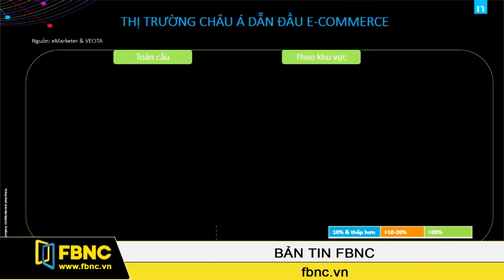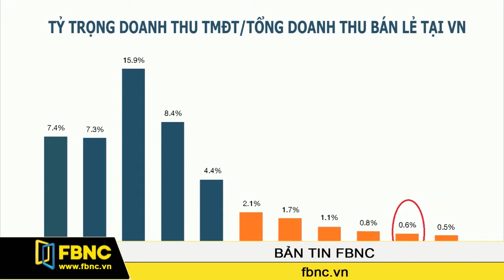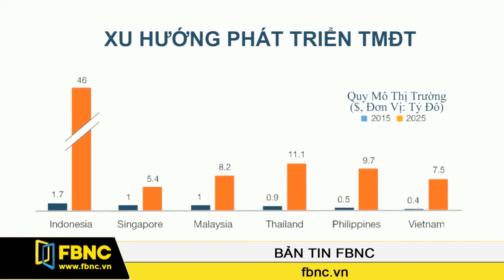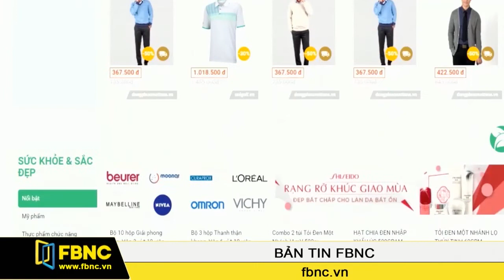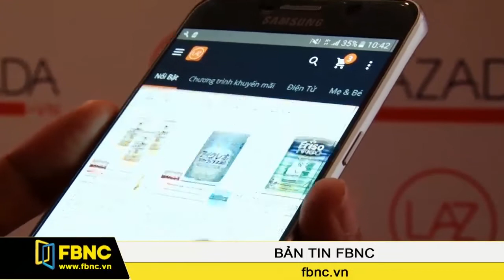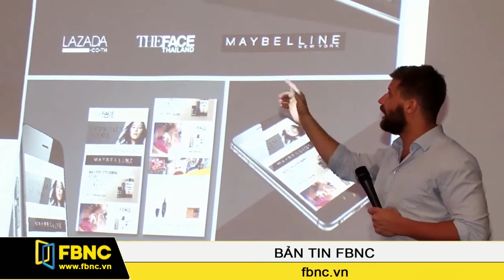FBNC - Thương mại điện tử của Việt Nam, bao giờ cất cánh